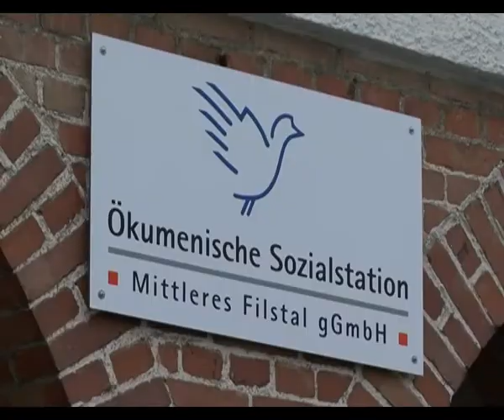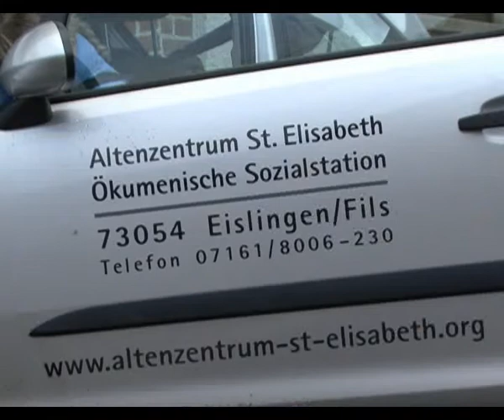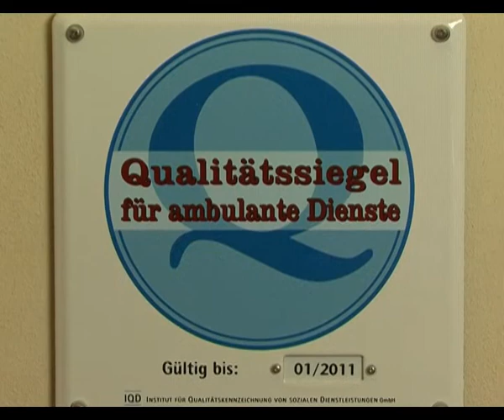Altenzentrum St. Elisabeth, Eislingen.flv